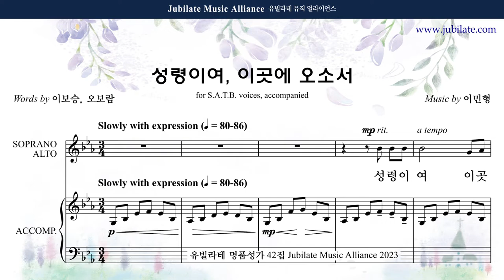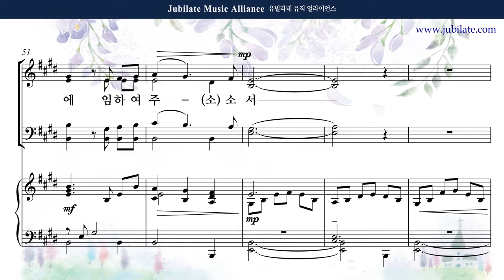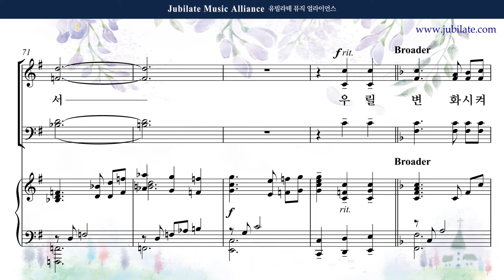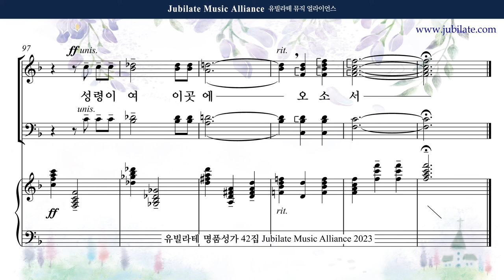[유빌라테 42집] 13. 이민형 - 성령이여, 이곳에 오셔서 [성령강림절] Alto